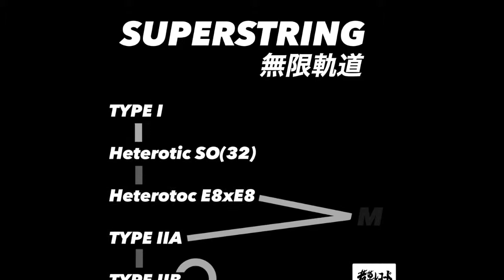SUPERSTRING Demo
M3 2018秋で頒布する無限軌道の新作です。